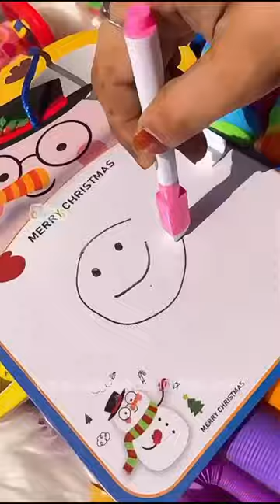Toys 🧸under 250 Rs